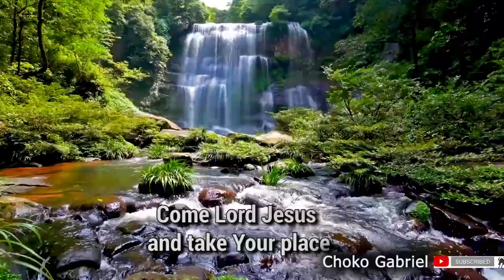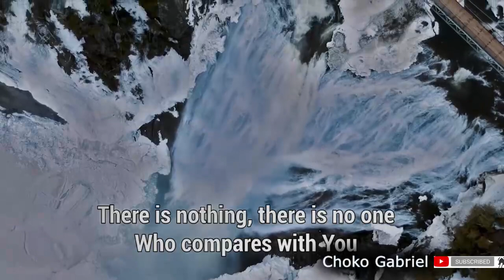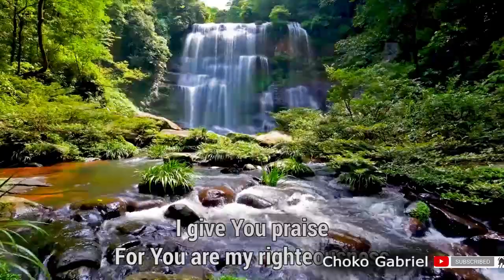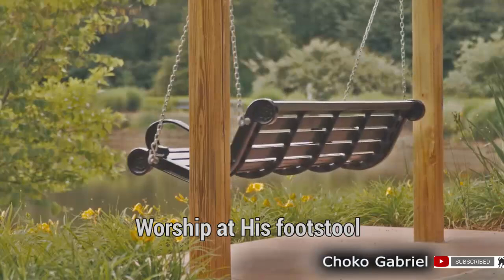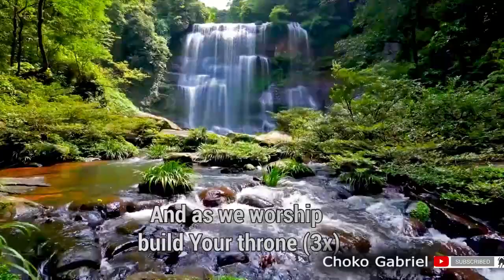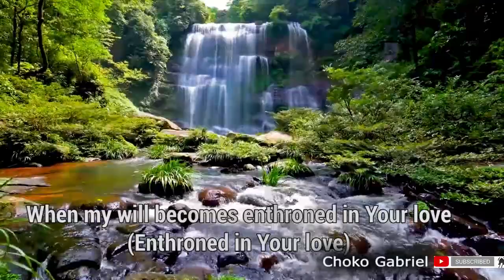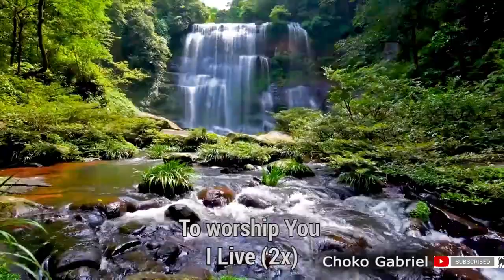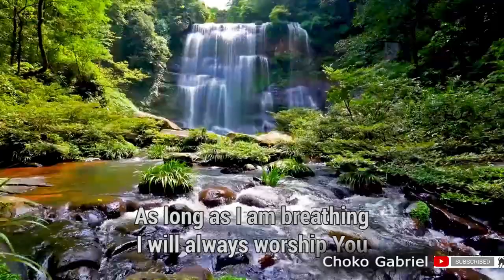I WORSHIP YOU, GOD//Piano Worship Instrumental//Worship Music//Prayer Music//Meditation Music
Shout for joy to the LORD, all the earth.
Worship the LORD with gladness; come before him with joyful songs.

We were made to Worship God, both with our songs and most importantly our lives…
These are songs that remind us of the true meaning and essence of our existence on earth; To Worship God!

Worshipping God is what we will do for all eternity, so why don’t we just start right now?

Please enjoy this extended worship instrumental and have a beautiful time of worship.

Please remember to share with your loved ones and if you’re yet to subscribe, please subscribe and turn on the notification bell so you get alerted when there’s a new upload.